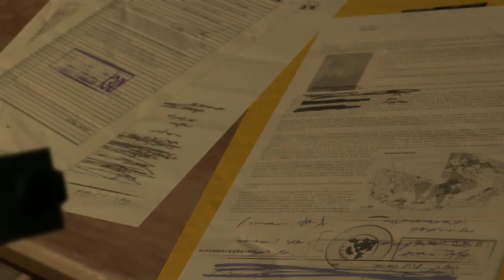Venom Snake Series: MGSV Saving Miller P1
Saving Miller P1 I tried to do this mission as quiet as possible...